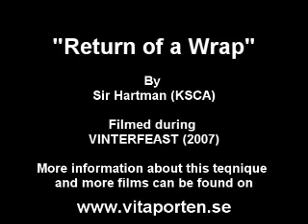hartman return wrap SCA Heavy Fighting